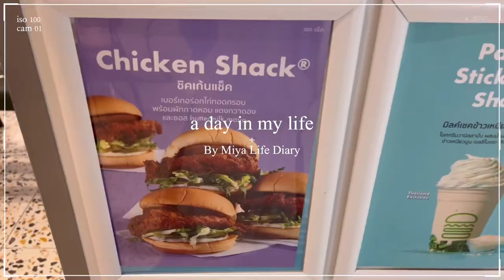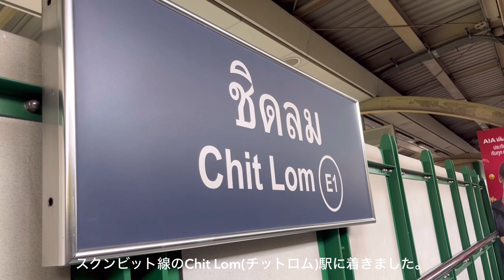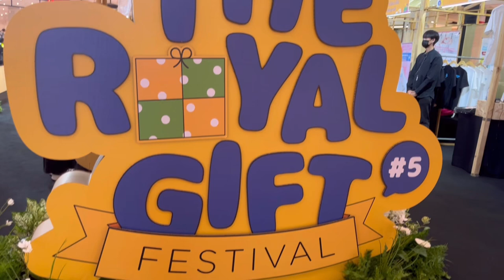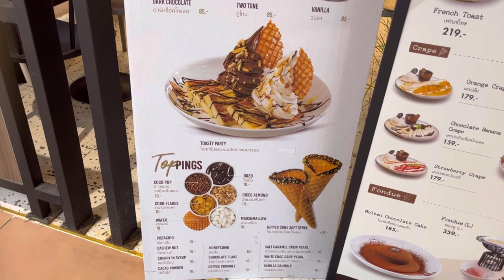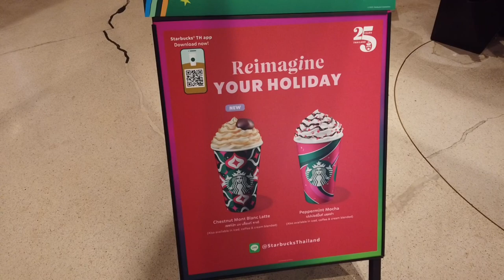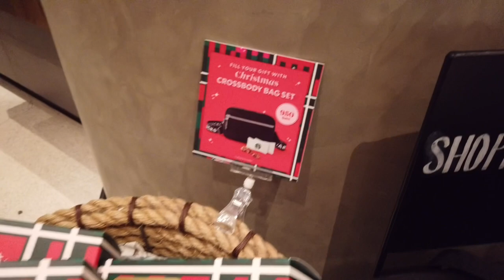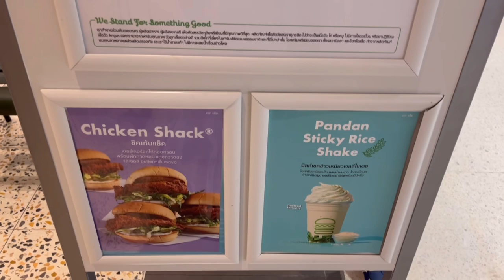[🇹🇭vlog] a day in my life in BANGKOK | Starbucks in Thailand | Purchased items at CentralwOrld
It’s my first vlog in Thailand
I have been living in Bangkok with my husband since July 2023

Whether you live in Thailand or not

◆Music
superstar
3:03
サンタは中央線でやってくる
Cassette Tape Dream
By しゃろう